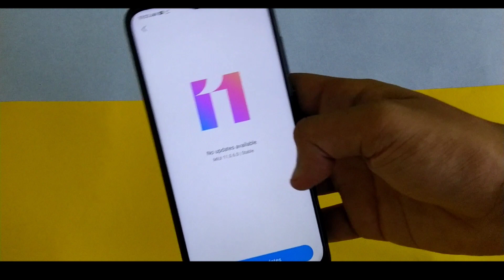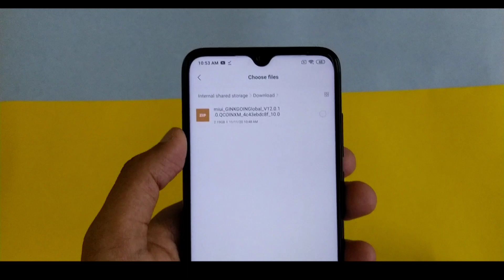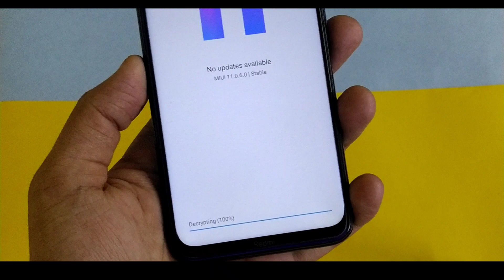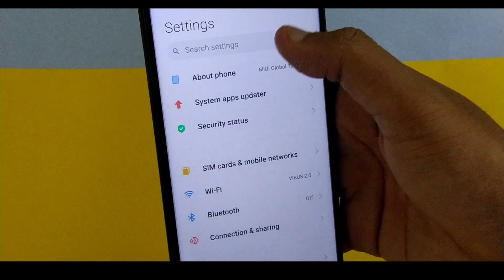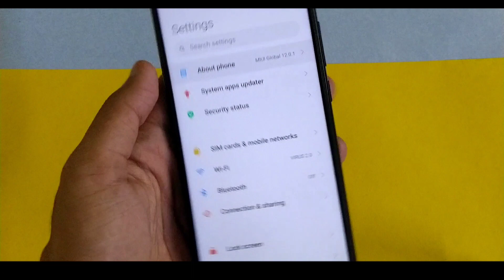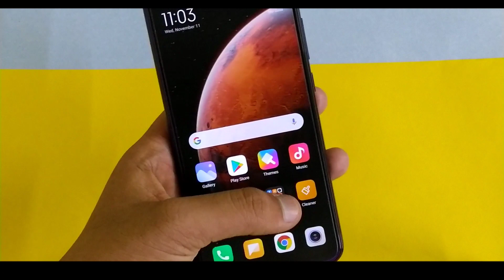[Official Update] Install MIUI 12 OTA UPDATE ON REDMI NOTE 8 🔥🔥🔥🔥.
AJKE VIDEO AND TITLE PARKE PATA CHAL GAYA HOGA SO LINK NICHE HEIN DEKLO YEH WALA METHOD MEIN KOI BOOTLOADER UNLOCK CAND TWRP INSTALLATION KARNEY KI JARURAT NEHI HEIN   | Watch this full video till the end.